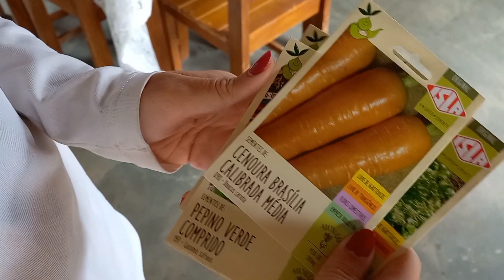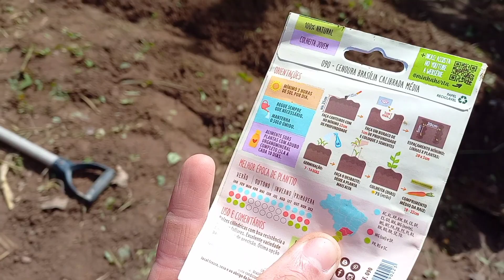ACORDAMOS BEM CEDINHO! PLANTAMOS MUITAS SEMENTES PARA RECOMEÇAR NOSSA HORTA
Nesse vídeo mostramos nossa rotina de manhã e plantamos muitas sementes em nossa horta, agora ela vai ficar linda!!!

Sigam a gente no Instagram abaixo!!!

Espero que gostem e até o próximo vídeo um grande abraço da família Muluga!!! fiquem todos com Deus!